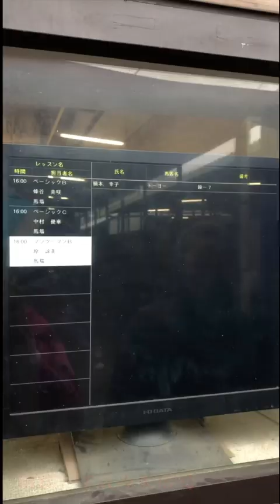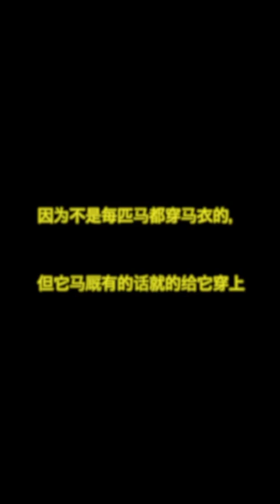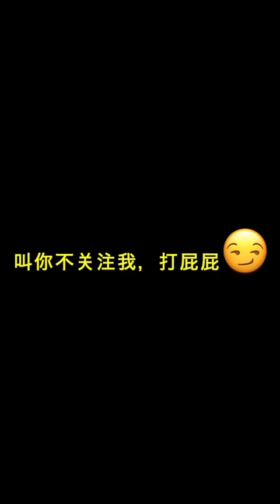日本东京大雪中骑马 大雪中の乗馬 Riding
两个月没上马术课了
居然赶上了今年东京的第一场大雪